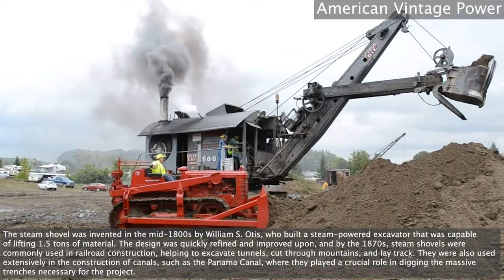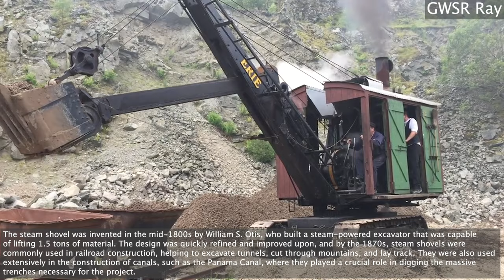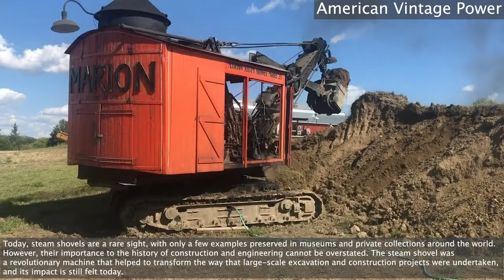Steam Shovels | Antique Steam Industrial Excavators At Work 2023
A steam shovel is a powerful excavating machine that uses steam power to lift and move material such as rock and soil. It is considered the earliest type of power shovel or excavator and played a significant role in public works in the 19th and early 20th century.

The steam shovel was invented in the mid-1800s and quickly gained popularity due to its efficiency and power. By the 1870s, steam shovels were commonly used in railroad construction, helping to excavate tunnels, cut through mountains, and lay track. They were also used extensively in the construction of canals, such as the Panama Canal, where they played a crucial role in digging the massive trenches necessary for the project.

Steam shovels were massive machines, often weighing several tons and measuring up to 100 feet in length. They were powered by large, coal-fired boilers that generated steam to power the shovel's hydraulic system. The shovel arm was operated by a crew of skilled workers who used levers and gears to control its movements.

Despite their efficiency and power, steam shovels were not without their drawbacks. They were expensive to operate and required a large crew of workers to maintain and operate. Additionally, they were slow to start up and required a significant amount of time to build up enough steam to operate at full capacity.

In the 1930s, simpler and cheaper diesel-powered shovels began to emerge, causing the steam shovel to fall out of favor. Diesel-powered shovels were more efficient, faster, and easier to operate than their steam-powered counterparts, and they quickly became the preferred choice for excavating and construction projects.

Today, steam shovels are a rare sight, with only a few examples preserved in museums and private collections around the world. However, their legacy lives on, and they remain an important part of the history of construction and engineering. The steam shovel paved the way for modern excavating machines and played a crucial role in the development of infrastructure that we rely on today.

Clips featured in the following compilation are intended for educational and journalistic purposes.